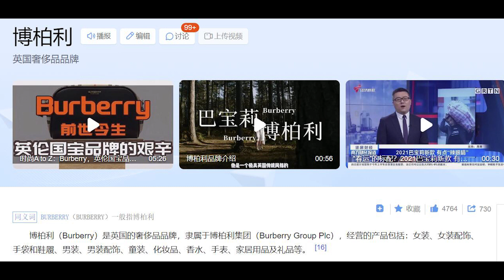1月30TWICE成员Mina从东京抵达韩国所穿服装是博柏利；mina登上了时尚杂志《VOGUE》所穿服装也是博柏利